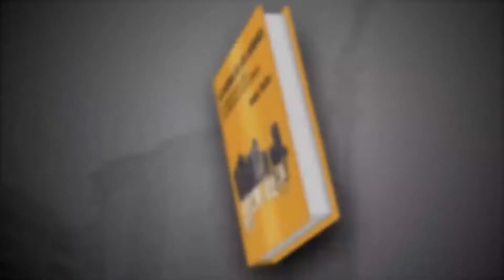Raquel Rolnik presenta su libro "La Guerra de los Lugares" en la Legislatura Porteña